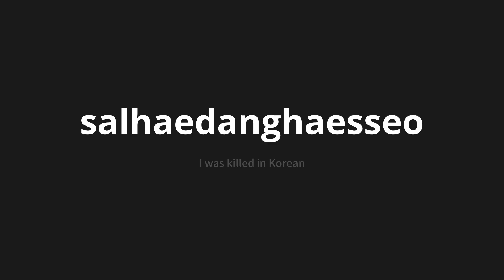How to pronounce salhaedanghaesseo | 살해당했어 (I was killed in Korean)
Master the Pronunciation of 'salhaedanghaesseo | 살해당했어' - which means : I was killed in Korean 📝 with @PronunciationKorean 🎓🗣️ - [Your Guide to Korean]

Learn to pronounce 'salhaedanghaesseo' perfectly in Korean with our easy and engaging tutorial by @PronunciationKorean! 📖📽️ In this comprehensive video, we provide you with native speaker examples 🗣️👂 and phonetic breakdowns 🎵 to ensure you get the pronunciation just right.